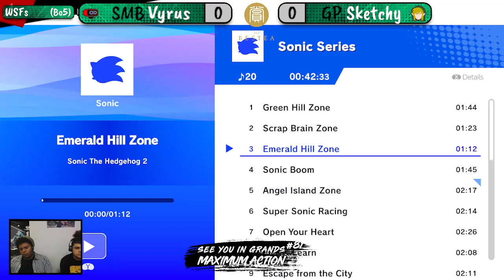SUGMA #81 - WSFs - Vyrus (R.O.B.) vs Sketchy (Link/Sora)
Match from See You in Grands: Maximum Action #81 (Super Smash Bros. Ultimate Weekly)